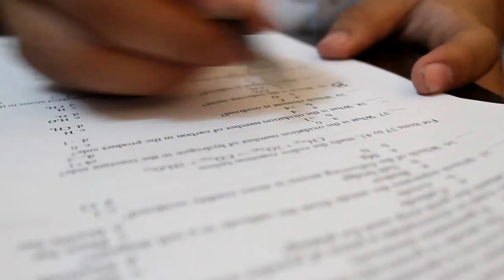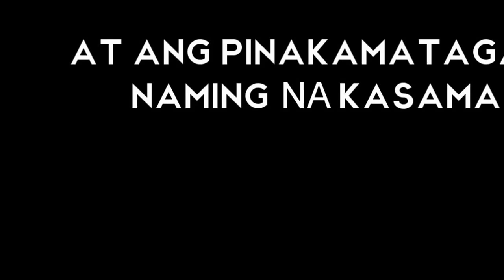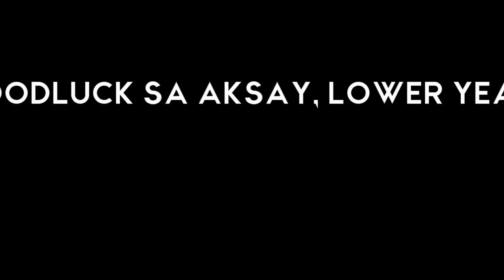Seniors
A short film featuring the seniors and some other students of Angeles City Science Highschool. The film relates to the real happenings in their last 3 months in highschool. This is dedicated to the Seniors of batch 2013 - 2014, to the undergrads, and especially to Naej Kathleen Rogando.

Director: Denise Lontok
Camera Men/Women: Ian Sanchez. Jose Angelo Trinidad. Andrea Nicole Cabrera. Denise Lontok
Editor: Denise Lontok
Casts: Newton. Galilei. Einstein.

PS: The physics quiz part was staged. The teachers are strict when it comes to cheating.

The shaky movement of the subtitles and the texts is caused by the youtube stabilizer. The unnecessary zoom in and out of the video is also caused by the stabilizer.